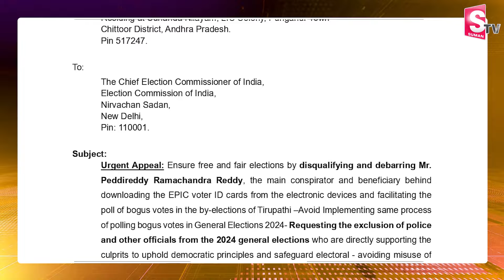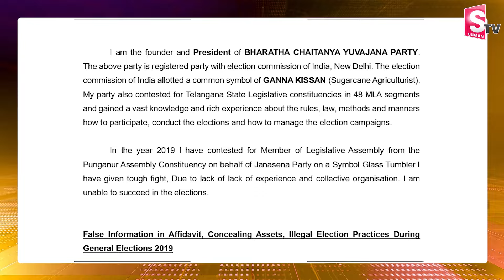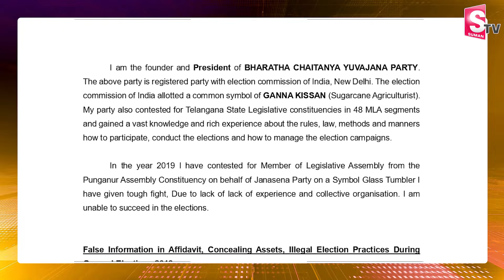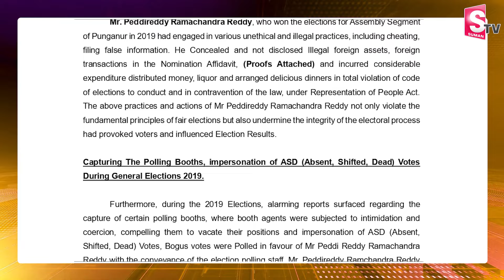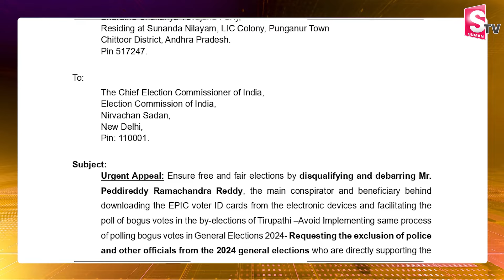పెద్దిరెడ్డి పై ఫిర్యాదు | BCYP Ramachandra Yadav Complains to EC About Peddireddy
Watch► పెద్దిరెడ్డి పై ఫిర్యాదు..! |  BCYP Ramachandra Yadav Complains to EC About Peddireddy Ramachandra Reddy | @sumantvbheemili